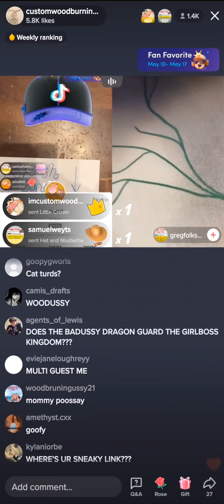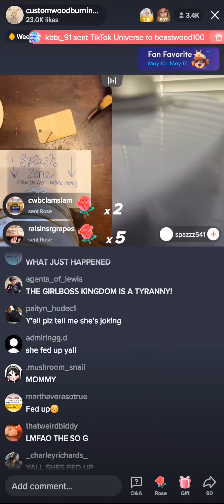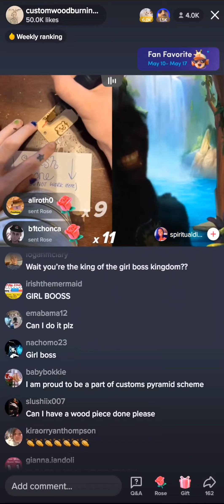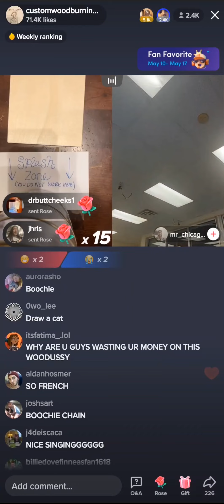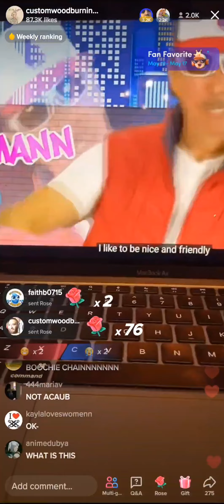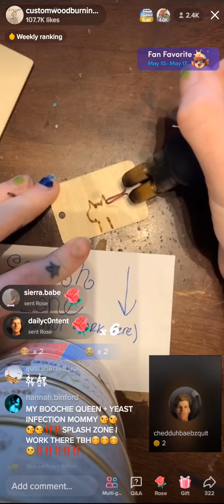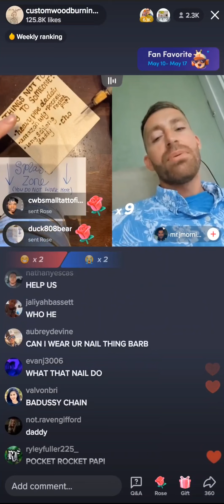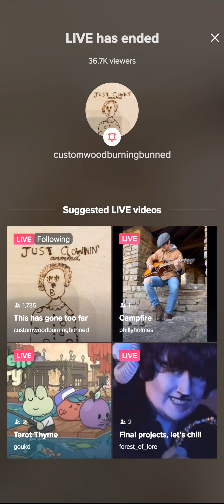Custom Wood Burning Tik-Tok Barbara May 09, 2022 8:06 pm Live (liv) Show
I secretly screen recorded Barbra's liv😎💅🏼  Custom Wood Burning Tik-Tok Barbara May
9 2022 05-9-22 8:00pm. Shhhhhhhh dont tell our little Randy